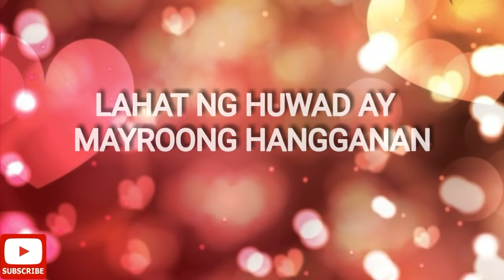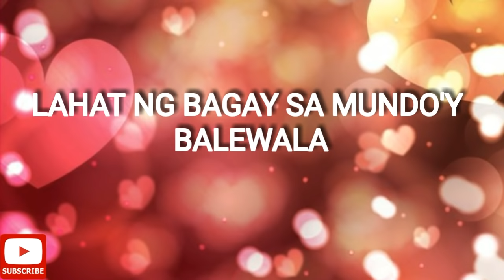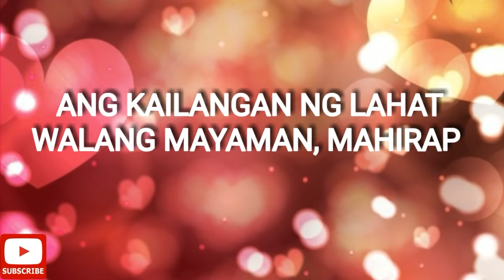Janine Berdin - Nasa Puso (Lyrics) || Kadenang Ginto "OST"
Nasa Puso (Lyrics) by Janine Berdin